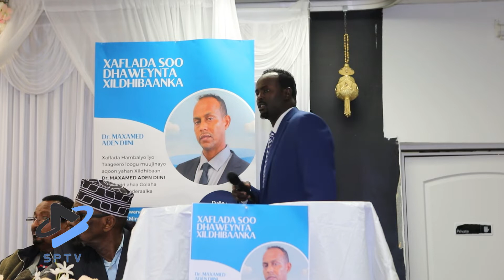Barnaamijka soo dhaweyntii Xildhibaan Mohamed Adan Diini ee jaaliyadda Soomaaliyeed ee Minnesota.